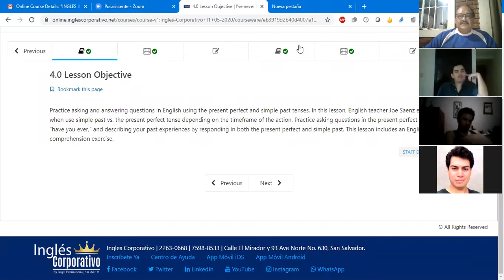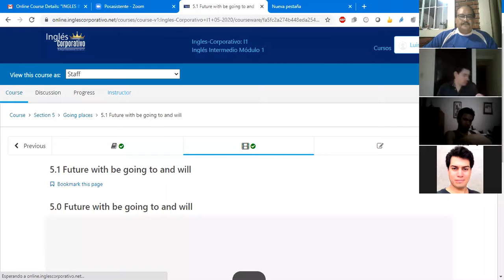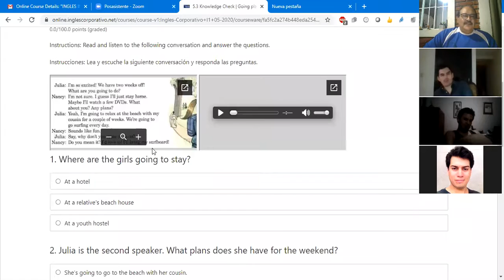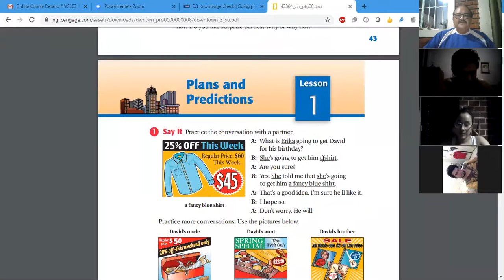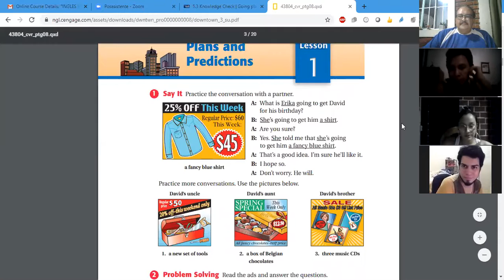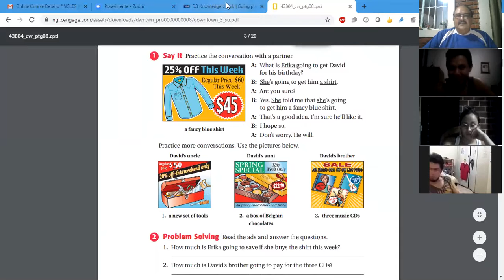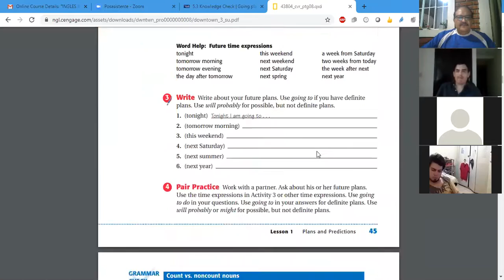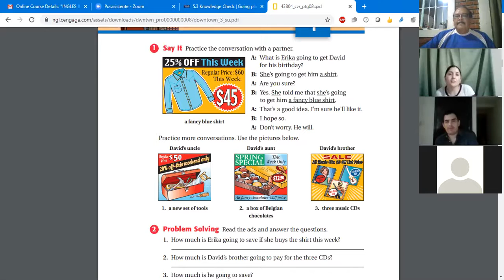Ingles Corporativo- Class # 14 I1 8-9-PM Future plans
Talk about your Personal Future Plans.